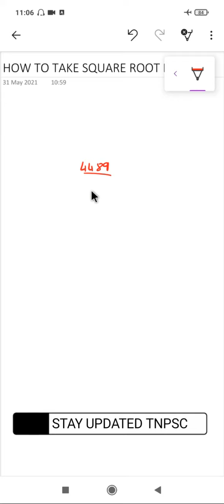HOW TO TAKE SQUARE ROOT EASILY? TNPSC APTITUDE TRICKS